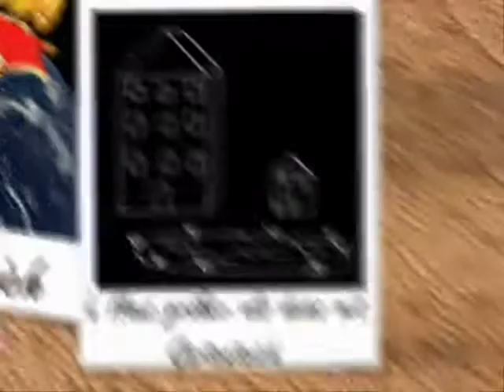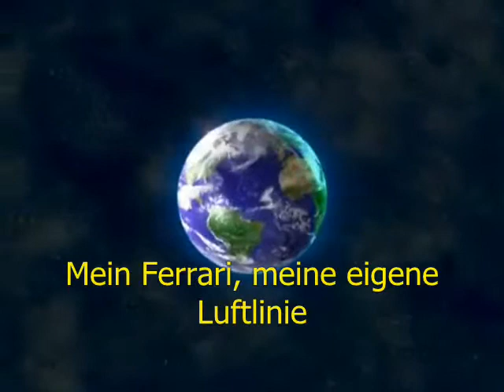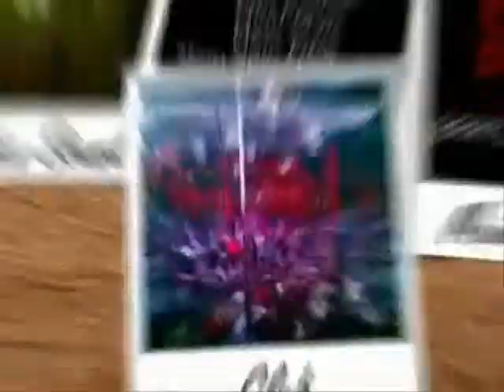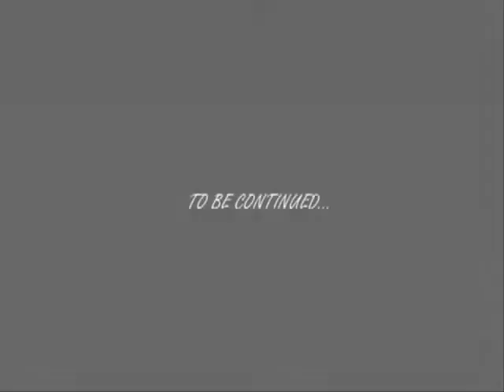Superheld mit Untertitel